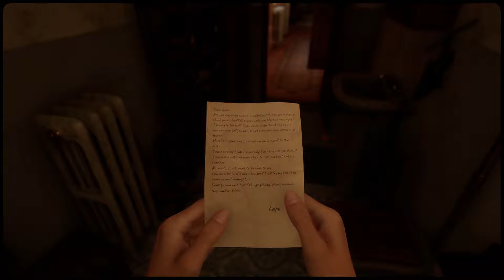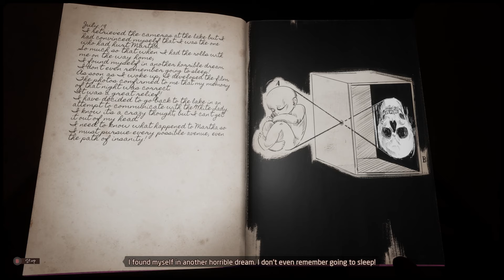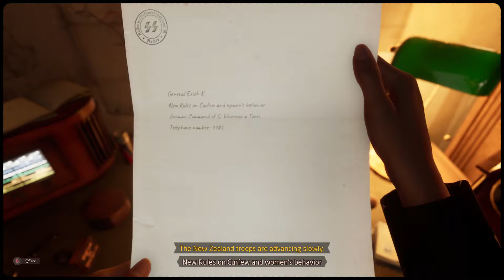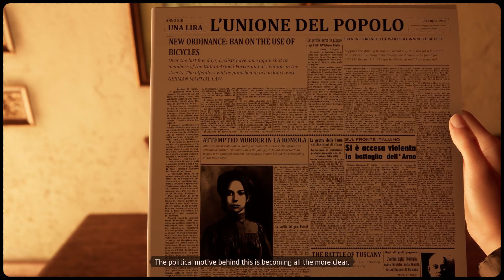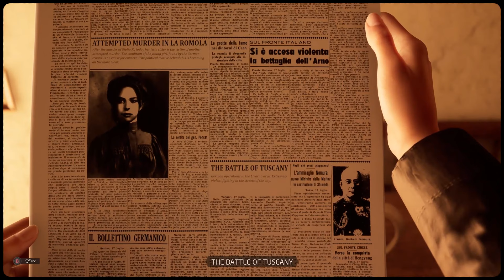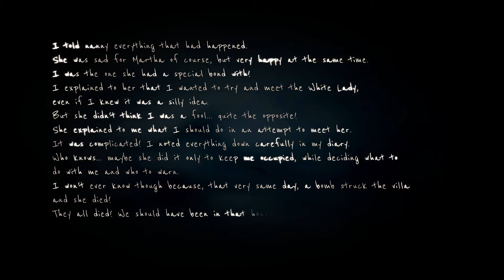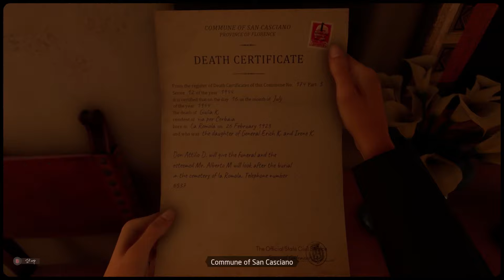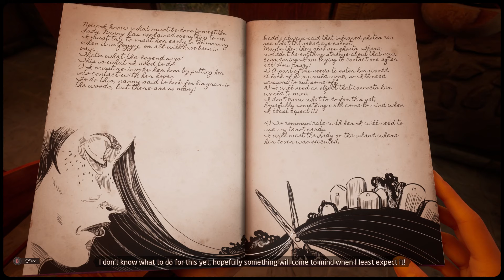Martha is Dead 9